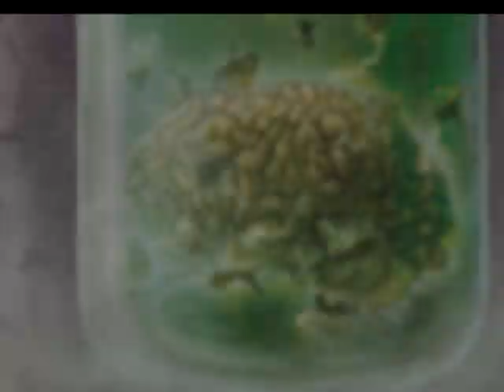“Potion” for the Arte Cluster Project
This was part of a Series for the Arte Cluster Project who Work to raise awareness for Cluster Headaches. Cluster Headache, also called “Suicide Headache”, is described as the worst pain known to medical science. The cause is not known and there is no cure. In consequence of the chronic pain, many Cluster Headache patients also suffer from Post-Traumatic Stress Disorder (PTSD).
Psychedelic drugs are being explored with promising results as a treatment for Cluster Headache, PTSD and other medical conditions but research is still scarce.

Arte Cluster supports psychedelic research, please support Arte Cluster Awareness Campaign

Arte Cluster Project – Art for Awareness
Claudio Geraci, Francisca Mesa

To find out more about this good cause you can visit their

You can Also Like, Follow and Watch me on the following Sites.

~WillAndPsycho